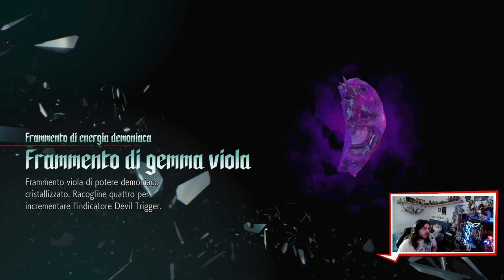Torniamo a giocare nei panni di Vergil! DMC5 Special Edition Part 6